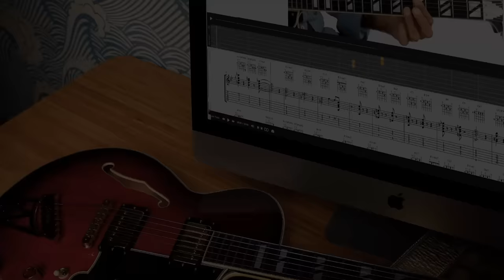I Bought a £5k amp - Here's What I Learned